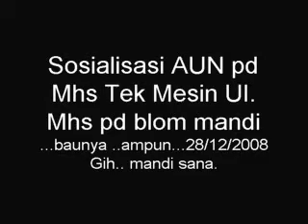Sosi Mhs AUN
Sosialisasi AUN pd Mhs Mesin 28Nov08